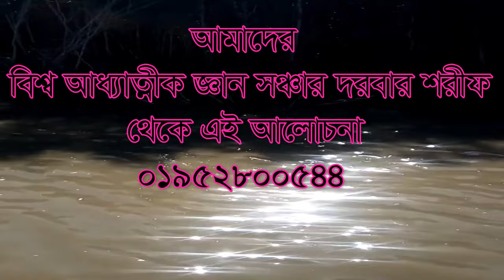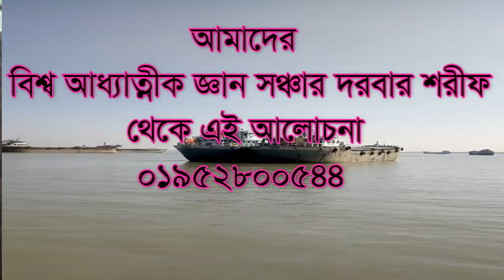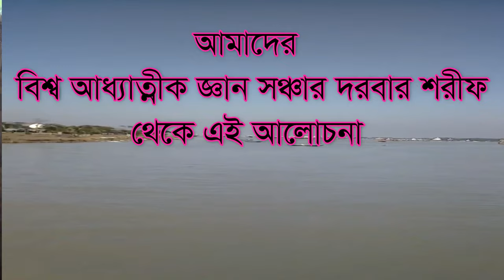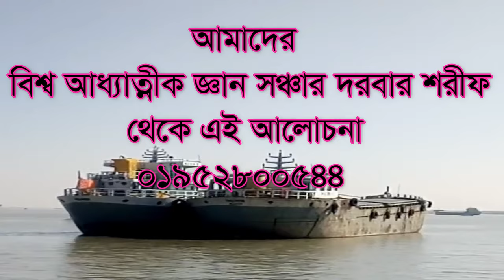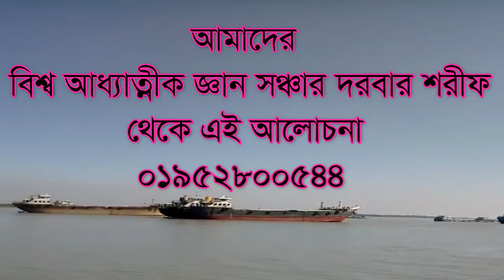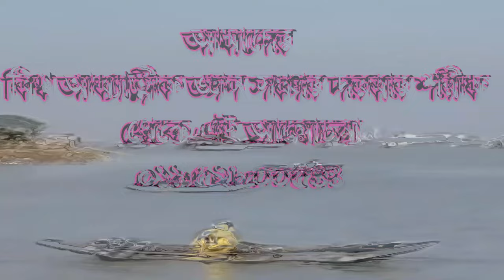,,যৌবনের শতর্ক বানী না জানলে ,jwoboner sotorko bani najanle